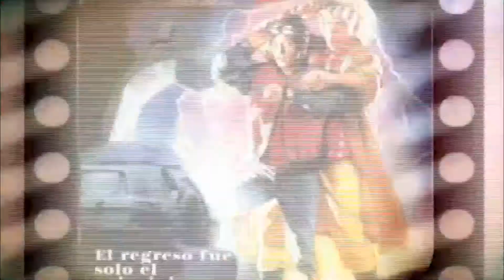GuÍa de shows: “Fiesta de la Navidad, Patricia Sosa y la Negra Fonseca”